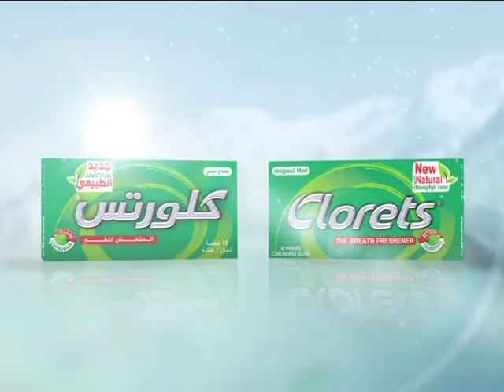5 sec March 2011.mov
Clorets 5 second tag identifying chlorophyll component in the new pallets are natural in color !